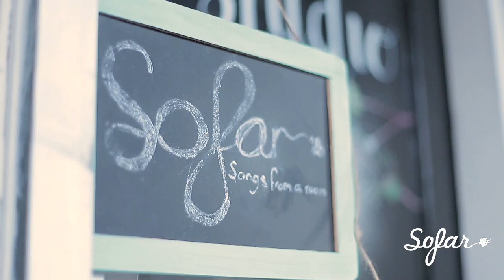George After James - One I Call Home | Sofar Auckland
George After James performing "One I Call Home" at Sofar Auckland on November 23, 2018

Artist: George After James

Filmed by: Steve Bone, Erica McQueen
Edited by: Jack Mensah